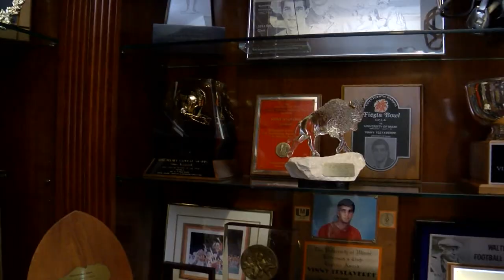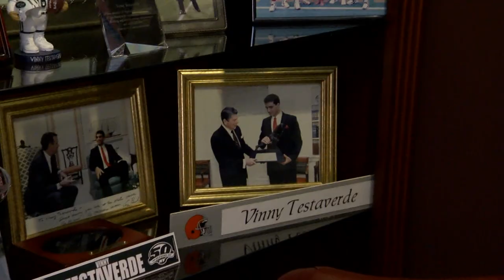Football great Vinny Testaverde is selling lake front mansion near Tampa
Football great Vinny Testaverde is selling lake front mansion near Tampa.  The auction begins at 5 p.m. on Tuesday April 9th.